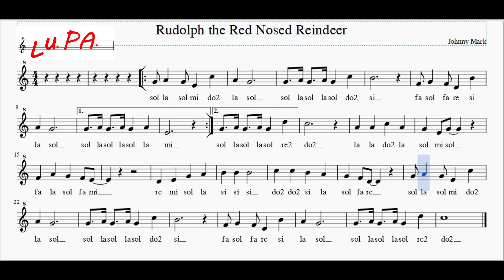Rudolph the Red Nosed Reindeer (Rudolph la renna dal naso rosso) - Flauto - Note - Spartito Karaoke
Rudolph the Red-Nosed Reindeer è una canzone natalizia scritta nel 1949 dal compositore statunitense Johnny Marks, basata sulla storia di Rudolph la renna dal naso rosso scritta da suo cognato Robert L. May.